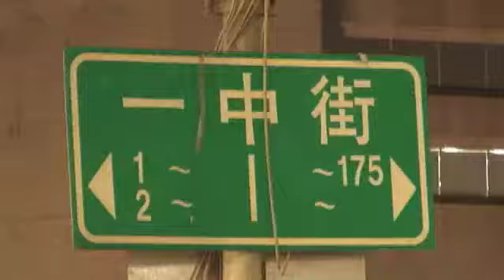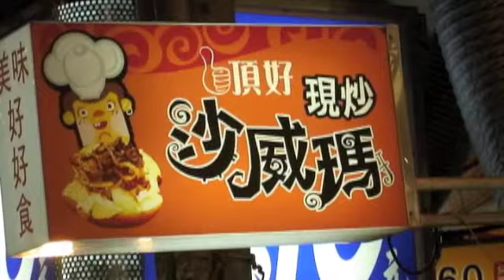台湾グルメうまいもの特集AsiaTaiwanGourmet／大口吃遍台灣美食ランキング〜口湖part5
Grill is the place to dine for great food and a spectacular view of the coast. With a unique seafood menu and its ocean-themed decor, Freddy's owner and chef Fred McCabe boasts of using only the freshest products, creating a fabulous blend of seafood and global cishes with a Maine flare.

「不要香菜！」解決觀光客煩惱　日團隊設計創意T恤
三立新聞網
國際中心／綜合報導
日本人不能接受的台灣小吃中，除了有名的臭豆腐和豬血糕以外，還有就是台灣人常常拿來調味的香菜。一個日本設計團隊為了解決到台灣的日本觀光客一直苦惱怎麼和台灣店家說「不要加香菜」這個問題，特別設計了一款「不要香菜」系列T恤。
美食節目《大口吃台灣》主持人阿松在節目裡面最常要求店家不要加香菜，但有些老闆會忘記阿松的要求加了滿滿的香菜。「不要加香菜」這句話更出現在日本人的旅遊指南。